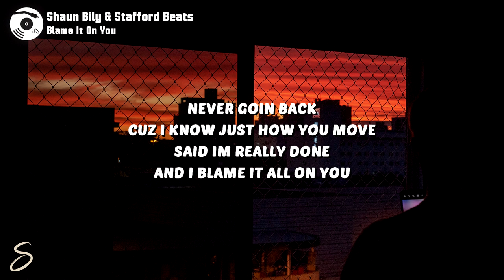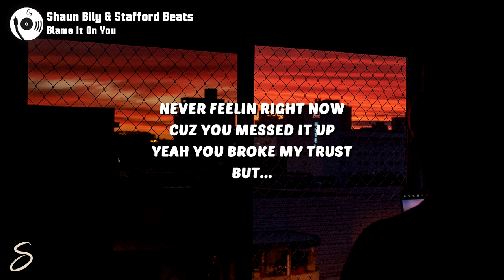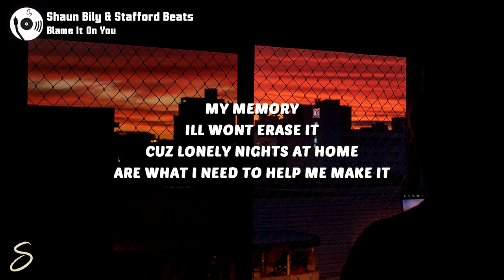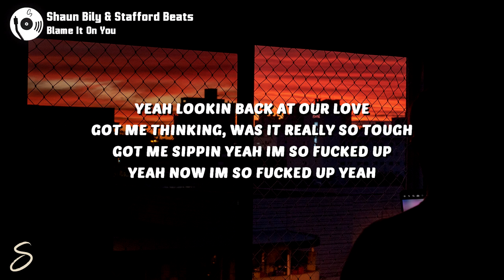Shaun Bily x Stafford Beats - Blame It On You (Lyrics)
🎶 Shaun Bily x Stafford Beats - Blame It On You